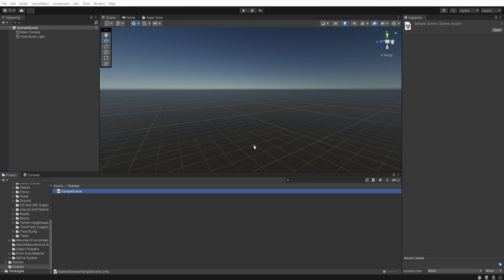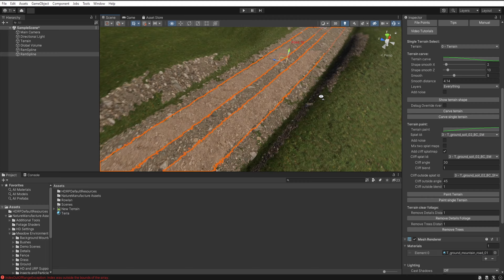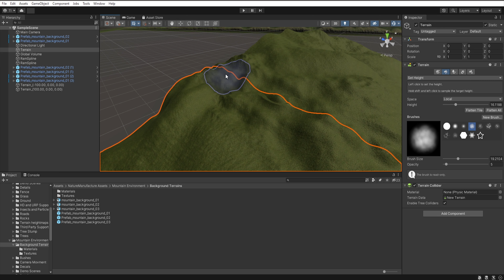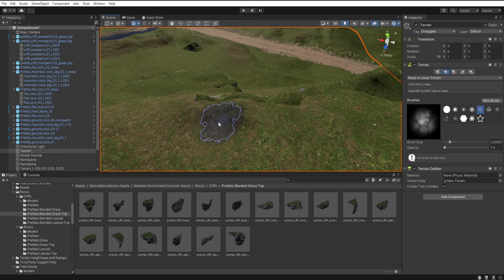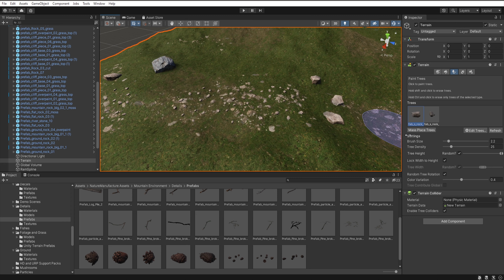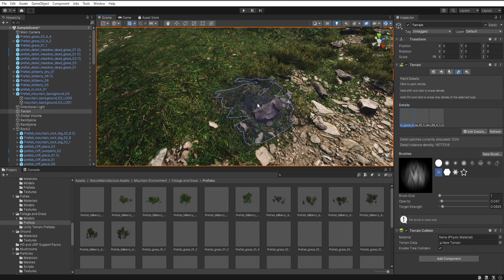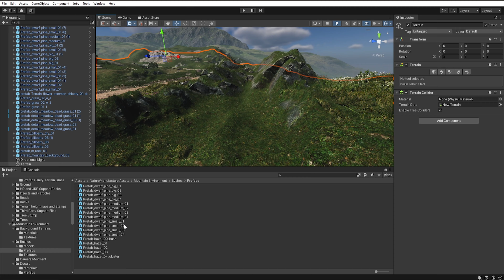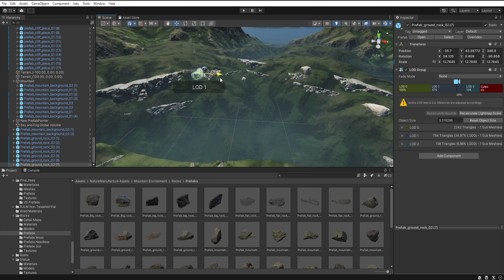Wilderness | Speed Level Design | Unity | HDRP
Hi:) This time Wilderness. As a standard, the whole scene was created in Unity HDRP and it took me about five hours, which is still a good result with the number of elements on the stage. The movie may seem long, but that's because it has been speed up by 1000% instead of 2500% as I usually do.

- 4K is only there to increase the bitrate of the movie, and to prevent YouTube from completely killing the details of the scene.

✨The light settings and post-processing from this video are included in this asset✨

🎬Timeline:
0:00 Creating the terrain
0:30 Modeling basic terrain
0:59 Creating a river
3:38 Creating road
7:39 Sculpting terrain
8:05 Adding a background
10:10 Paint terrain
11:35 Adding rock to river
13:10 Adding rock to terrain
20:20 Adding global volume effect
21:22 Adding vegetetion to river
23:37 Adding vegetation to terrain
30:14 Reflection Probe and Post-processing
31:03 Adding background rock
32:51 Final render